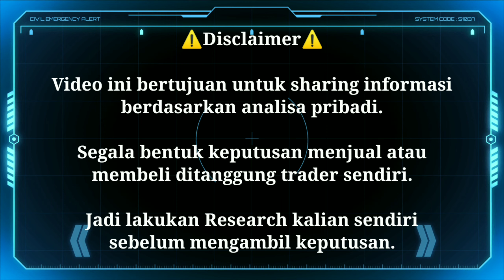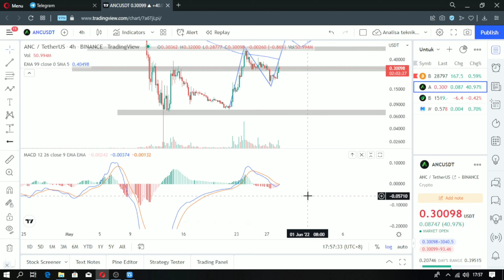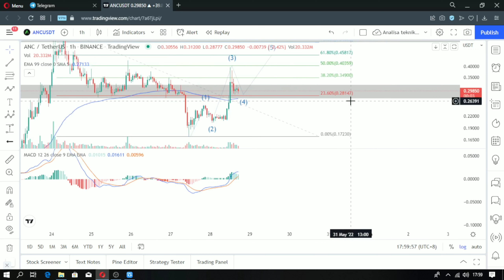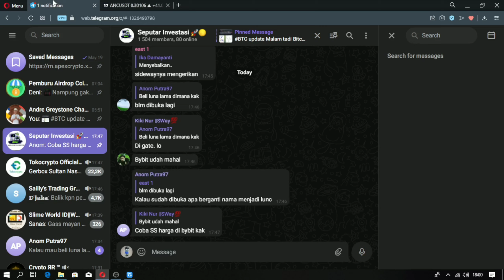Analisa Kripto - Anchor Protocol Naik 40% Lanjut atau Koreksi?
Makasi